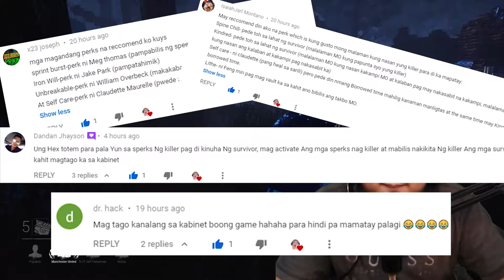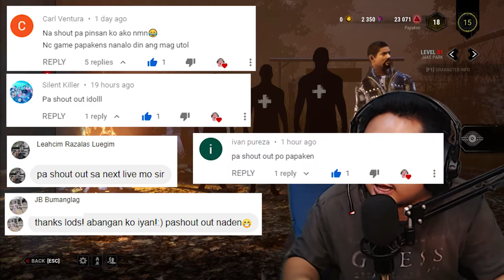NANGHIHINAYANG AKO! | DEAD BY DAYLIGHT